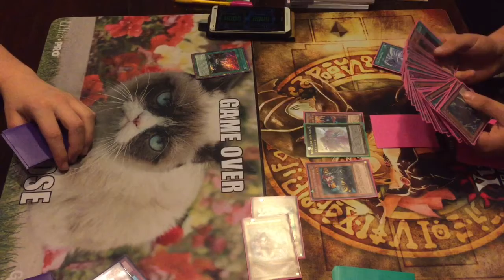Kozmo🚀 VS.⚔️ 🔥 Burning Abyss - The Fight 🚀⚔️🔥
Zu meinem neuen Video - Das Duell der alten großen Decks , ich wünsche euch viel Spaß und schreibt mir eure Meinung in die Kommentare - ich freu mich auf eure Meinung